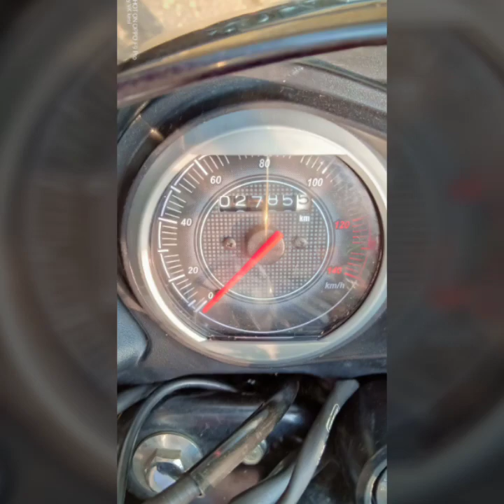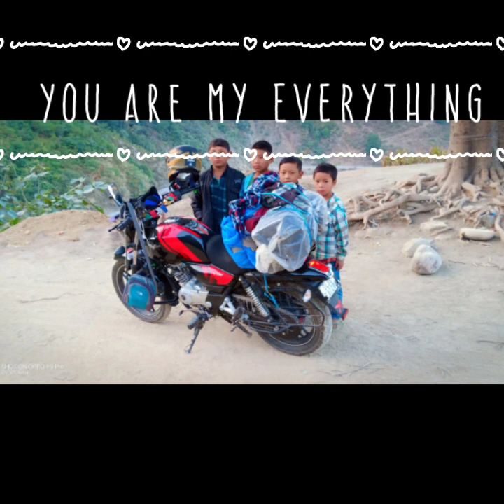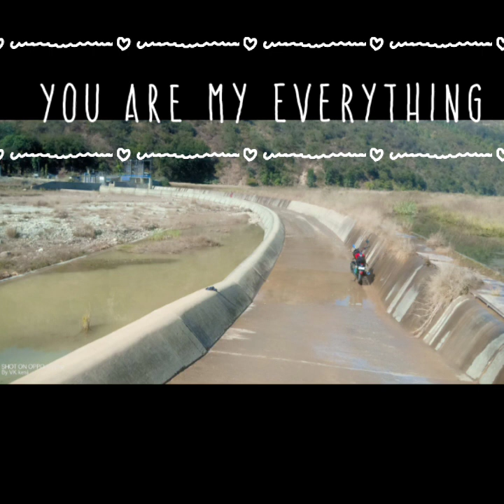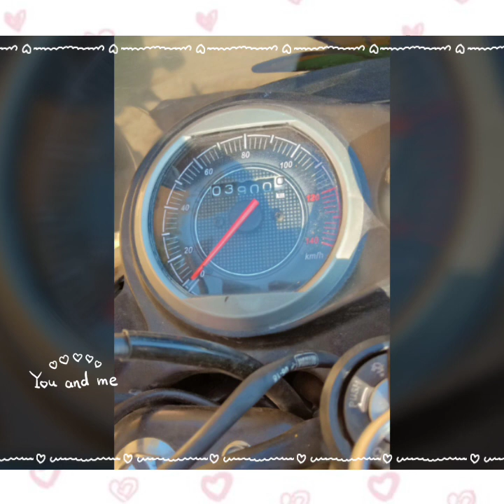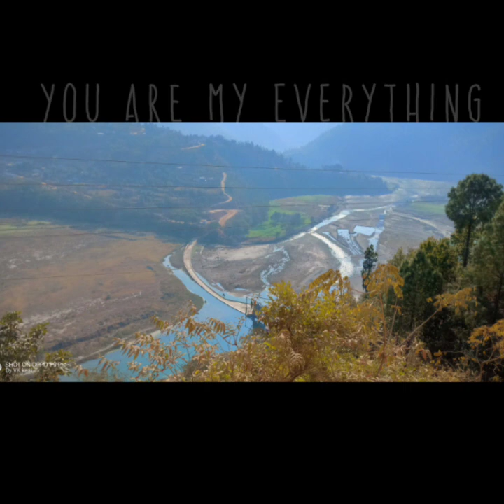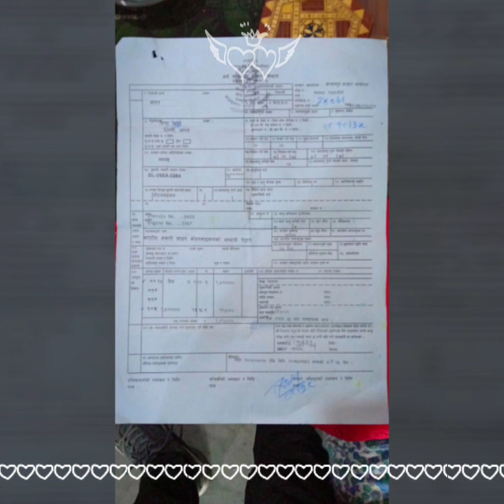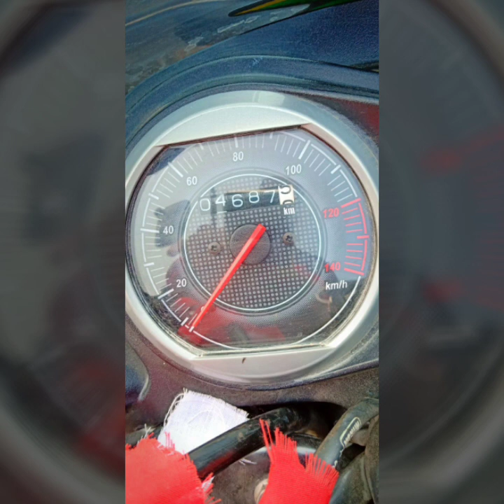Delhi to Nepal for bike single V15 1800 km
My home pyuthan